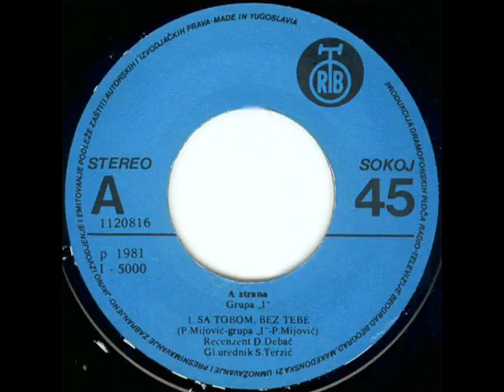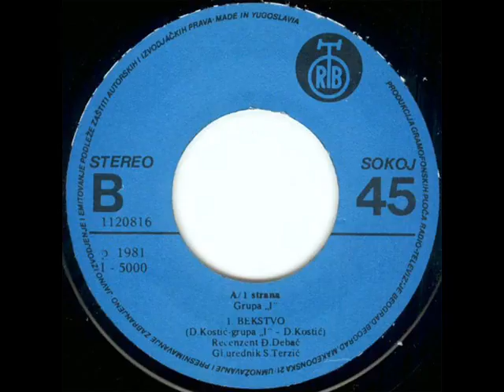SA TOBOM, BEZ TEBE - GRUPA I (1981)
Sa tobom, bez tebe / Bekstvo (1981)